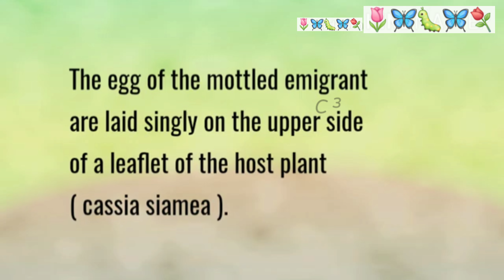Mottled emigrant (Catopsilia pyranthe) life cycle (2nd part)🦋 Indian butterfly